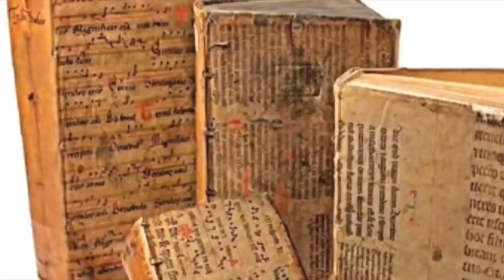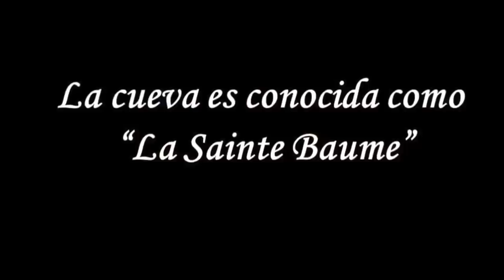La Tumba de María Magdalena